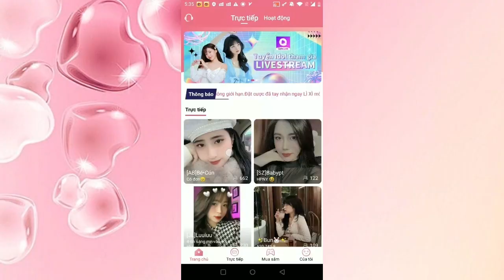Rất nhiều điều bất ngờ đang chờ bạn khám phá